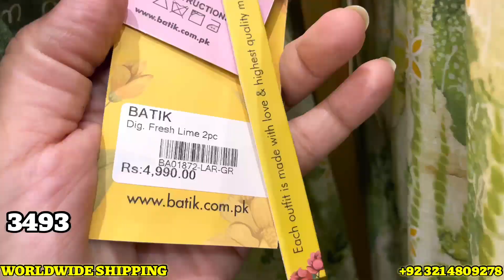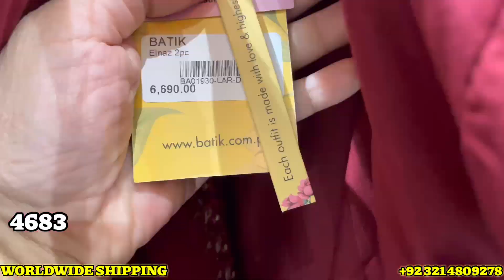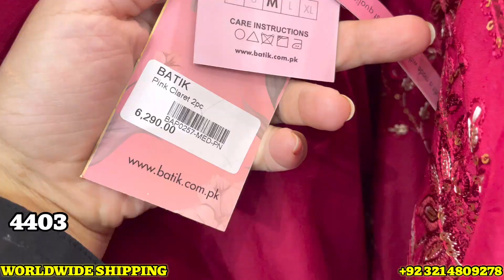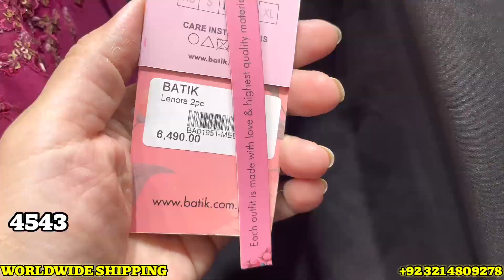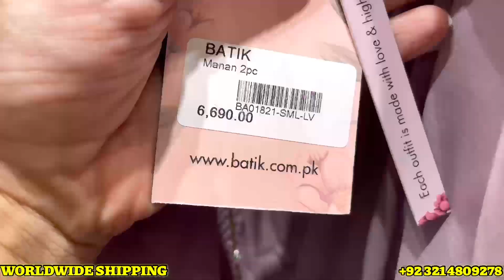Batik Flat 30% End Of Season Sale 2023|with Discount Price | 11-Sept-2023